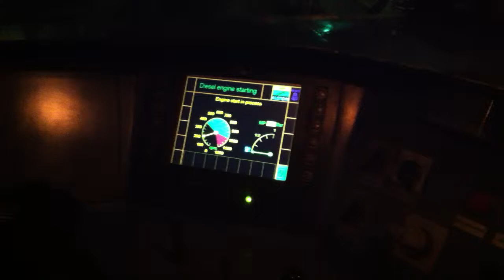SLR Class M9 866 Post Cranking Process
Taken: Kandy Locomotive Running Shed , Sri Lanka
Train : "#40 Kandy-Matara Express Train
Locomotive : Class M9 866

This video was taken while the M9 locomotive is starting. It took around 30 seconds to "Auto Prime" and then crank. The ECU is the main point of control for whole engine equipment.